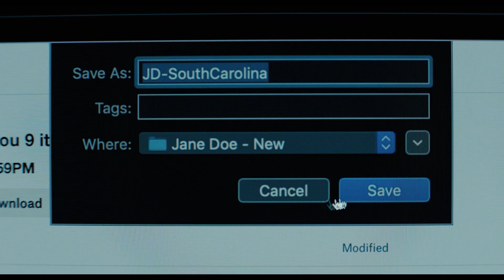A MURDER AT THE END OF THE WORLD Trailer 2 2023 Clive Owen, Alice Braga, Thriller Movie